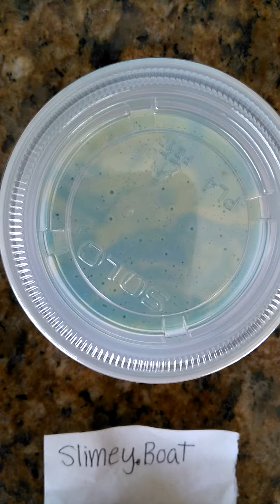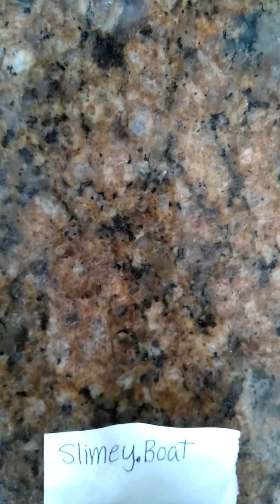Earth day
Social medias-
Musical.ly- slimexsquishys

Bye,my boats🛳